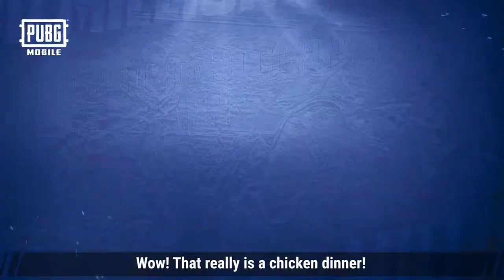PUBG Mobile® - 2nd Anniversary Recap | ElectroMagnum's PlayLab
Together We Play - The Recap! Join us as we take a look back at all the awesome events for our 2nd Anniversary and the new game modes from Season 12!